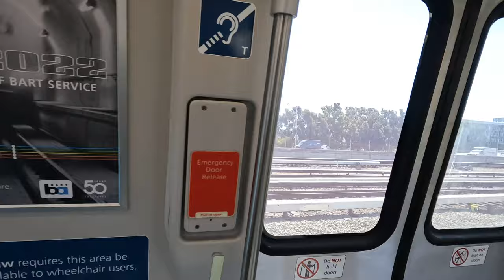How to BART: Transfer from Berryessa/Millbrae-SFO train to Antioch train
How to transfer from a Berryessa/Millbrae train (Orange/Red line) to an Antioch train (Yellow line) at MacArthur station. This typically takes 5+ minutes but if you are like me and walk like there is no tomorrow + time it right, it takes just two minutes.

August 2022